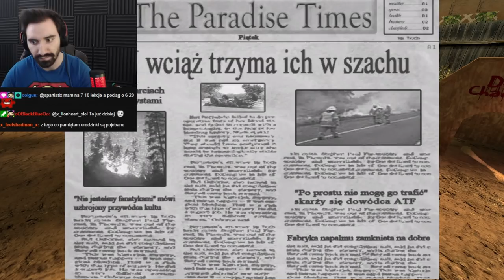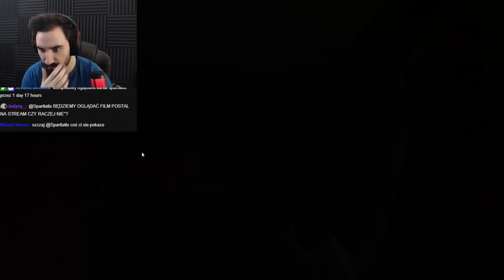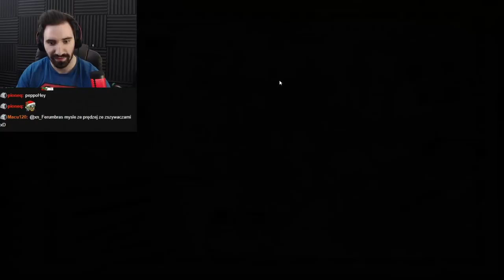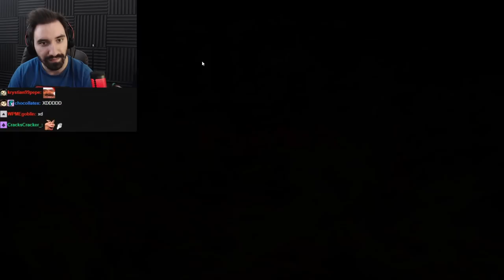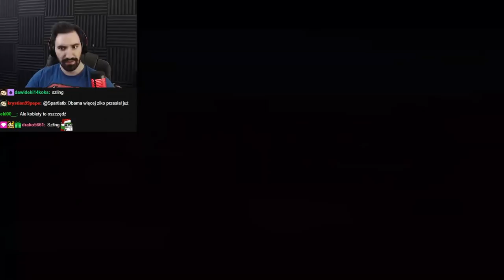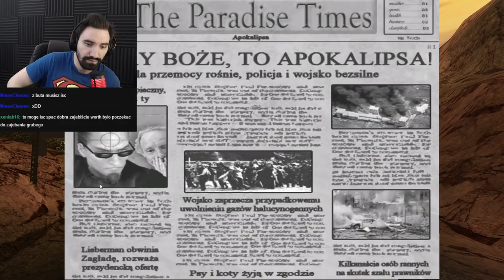WOJNA TOTALNA Z POLICJĄ | POSTAL 2 *PIĄTEK*